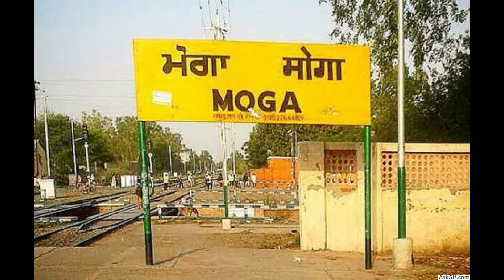Harpreet Brar Biography in Hindi | Best Bowling | Punjab Kings IPL Player | Inspiration Blaze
Being from a middle class family and aspiring to be a cricketer takes a lot of effort and Journey of Harpreet is no different.

 Harpreet Brar is an Indian cricketer. He plays for Punjab in Domestic Cricket and for Punjab Kings in the Indian Premier League. Harpreet once hit five sixes in an over in one of his club matches. He considers Yuvraj Singh as his idol.